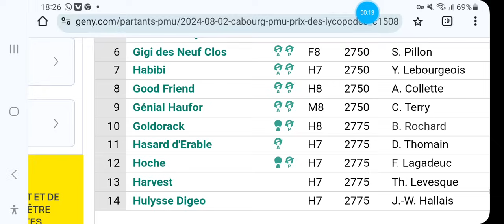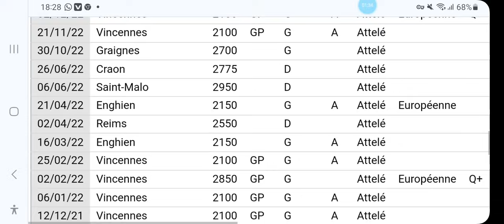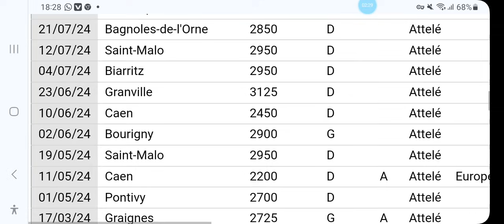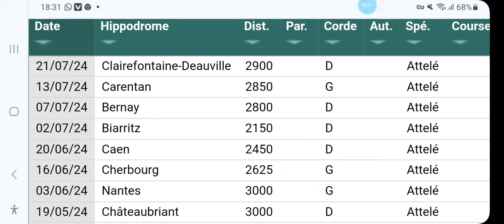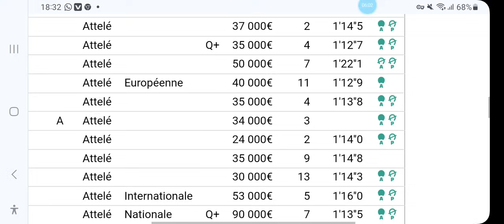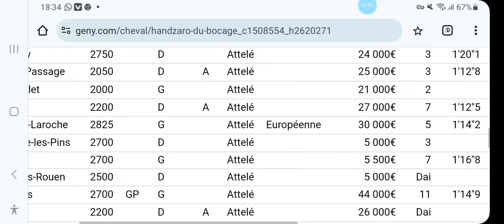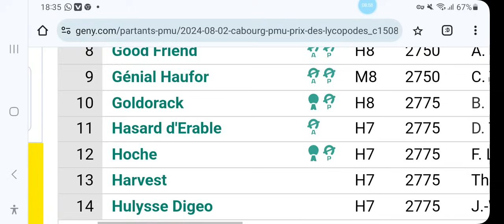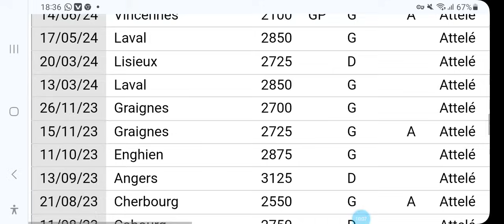PRONOSTIC QUINTE A CABOURG R1C4 VENDREDI SOIRE